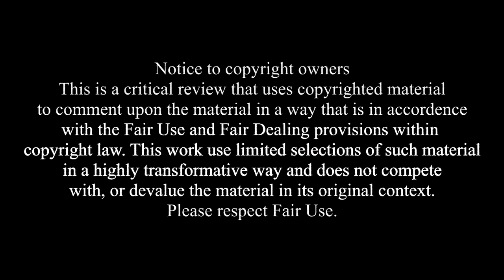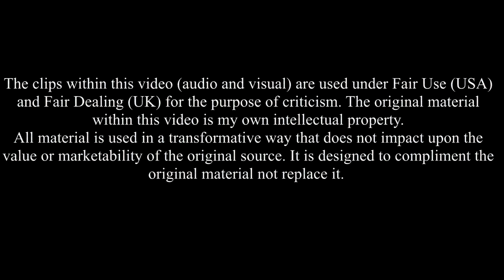CC: The Swarm (Review)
The episode it's a Bee-movie as opposed to a B-movie. A swarm of killer Africanised bees goes on the rampage as a scientist and the military go to war against The Swarm.